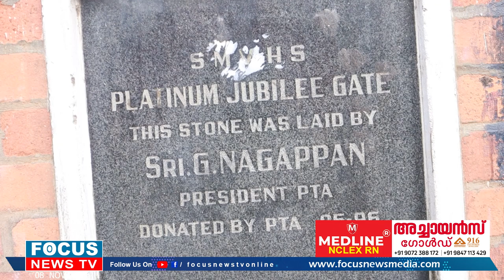ബാറിനെ മുന്നിലെത്തിക്കാൻ സ്‌കൂളിനെ പിന്നിലാക്കി കോർപറേഷന്റെ കരുതൽ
ബാറിനെ മുന്നിലെത്തിക്കാൻ സ്‌കൂളിനെ പിന്നിലാക്കി കോർപറേഷന്റെ കരുതൽ ''ബാറിന് ലൈസൻസ് കിട്ടാൻ സ്‌കൂളിന്റെ പ്രധാനകവാടം പൊളിച്ചു മാറ്റുന്നു "  ആരോപണം, പ്രതിഷേധം !@focusnewsonline  2024